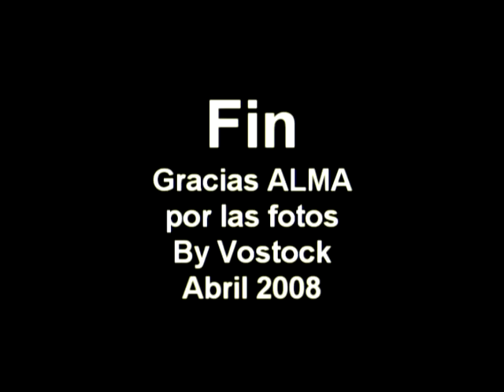Personas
Fotos de la National Geographic